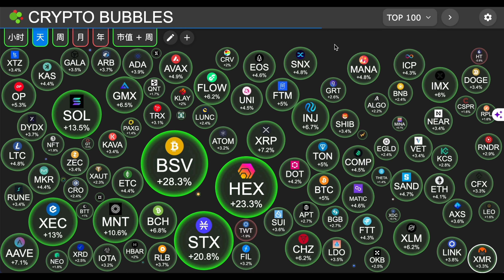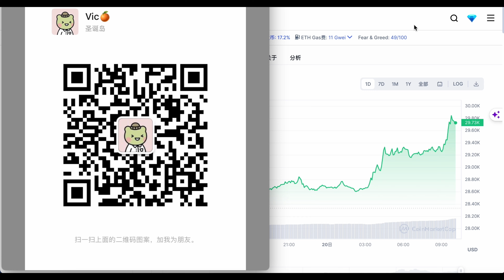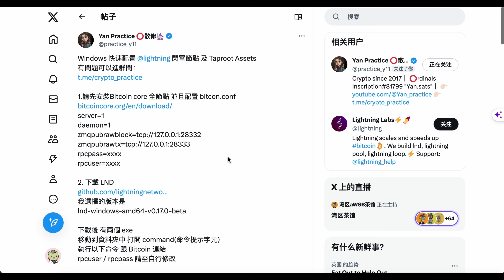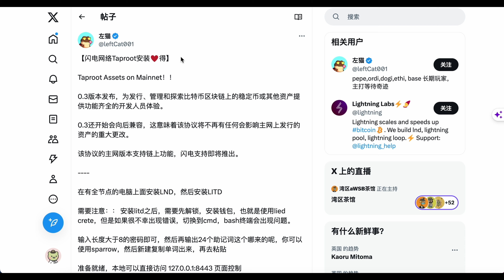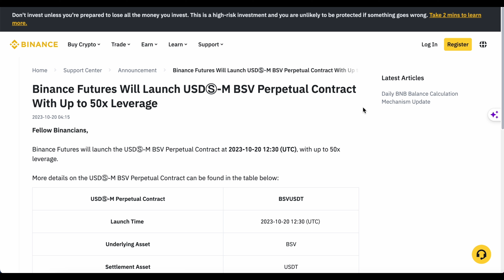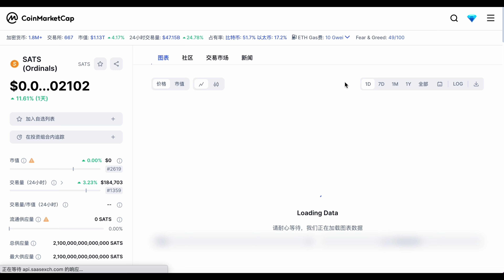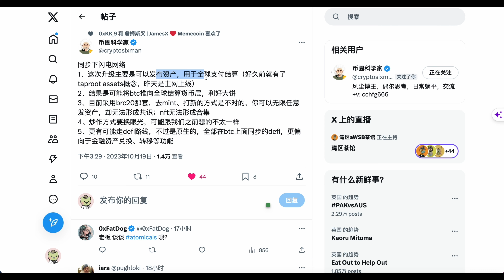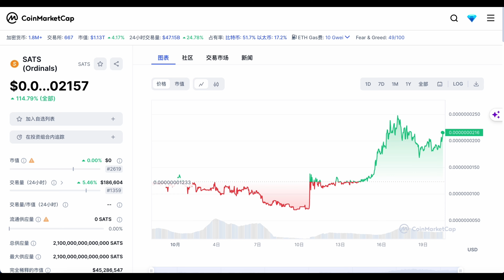BTC生态创新项目纵览：Taproot资产发行协议、Sats带领Brc20热度回归、BTC二层网络今日暴涨 【Vic TALK 第682期】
微信：victalk_eth （可能频繁了)